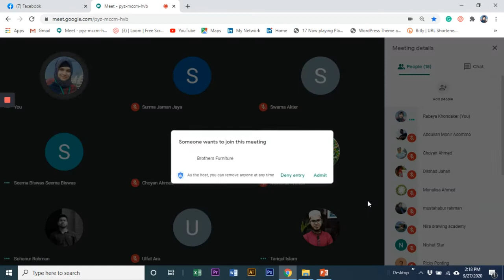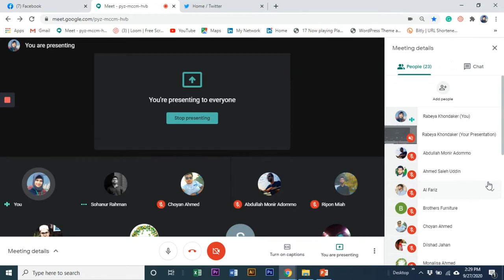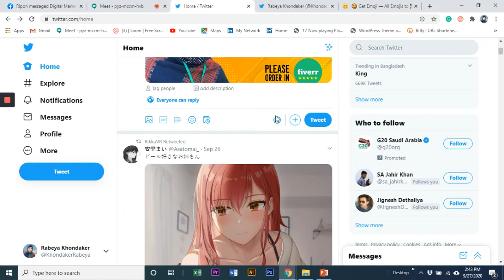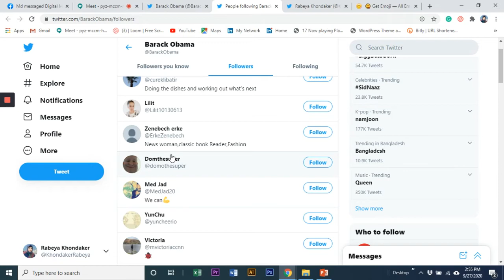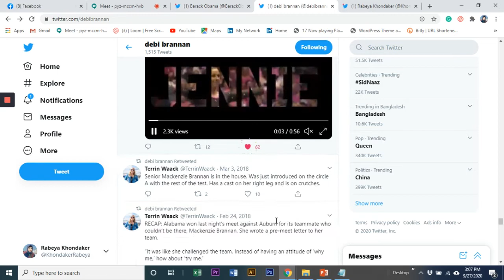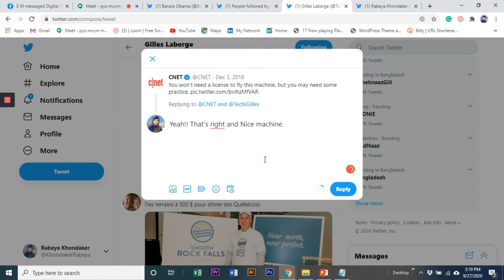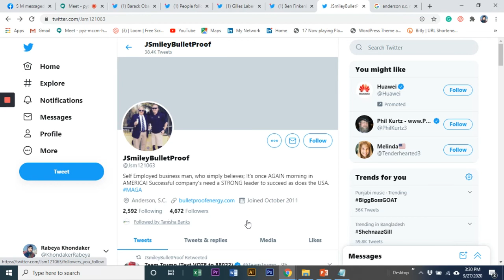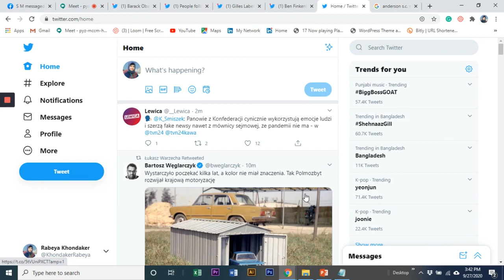Digital Marketing | Batch-5 | Class-12 | Part-1